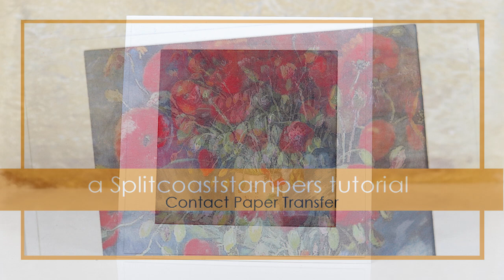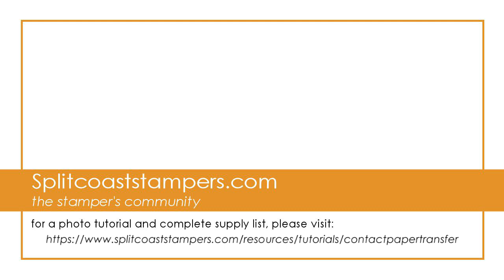Contact Paper Transfer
Transfer a printed image onto clear contact paper for a window card. For step by step still pictures, supply list and measurements as well as more tutorials